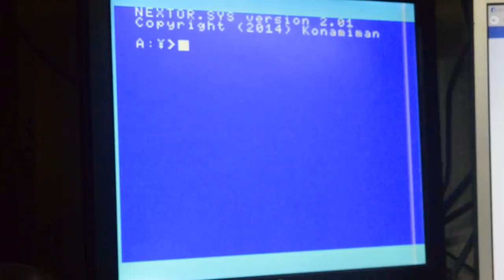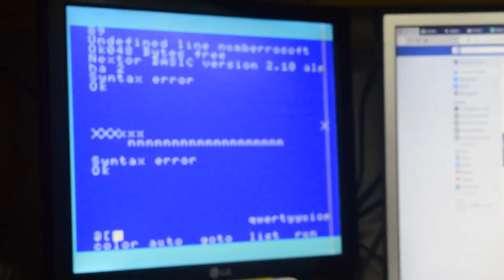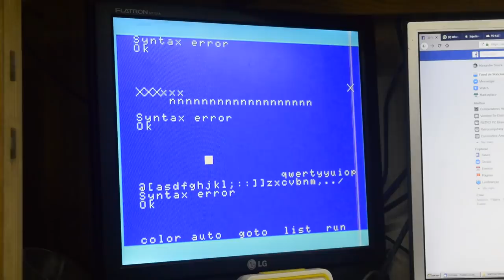Manutenção e modificações em um MSX FS-A1GT, o famoso turbo-r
Ola pessoal, Tabajara na area!

Esse FS-A1GT foi um cliente que mandou pra uma revisao geral e algumas modificações. O micro chegou do japao, estava todo original e impecavelmente novo. Por dentro tinha algumas mancadas, como por exemplo um parafuso do teclado trocado que atravessou a carcaça. Por sorte foi dentro da caixa de pilhas. Fora isso, um lindissimo exemplar do melhor que o MSX há de oferecer :D

Modificacoes feitas:
- 1MB de RAM
- Mudança da saida de sincronismo de video composto pra sincronismo puro

Reparos:
- Limpeza dos contatos da membrana de teclado (ja que o Paulo Maluf nao tem feito mais membranas :( )
- Troca da correia do drive
- Verificacao dos capacitores (é muito dificil ter que trocar capacitor de Turbo-R)

Conheça meus sites!

Tambem fabrico e vendo varias placas e acessorios para computadores e videogames antigos. Entre em contato comigo e descubra um novo mundo de acessorios para a sua paixao!

POR FAVOR, deixe sua opiniao (e seu like =D) nesse video. Eu preciso saber se esse tipo de conteudo agrada a voces. Eu particularmente acho ruim, mas se voces curtem...eu faço mais :)